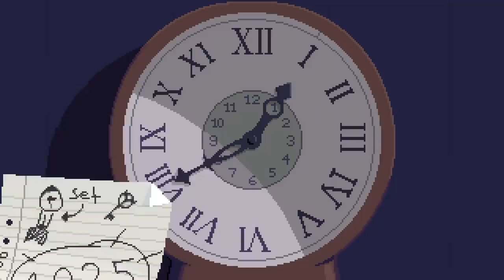Watch Out For The Man With A Knife In His Head In A Cute Horror Game - Blackout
Blackout is a horror game where you explore a house and find out things may not be what they seem. Note game is a remake of a shorter game jam version of Blackout.

"Look at him go"